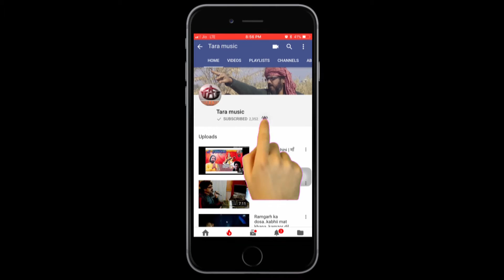Tootal dil | टूटल दिल | sanjay soni | satish arpit | maithili sad song 2018 | Tara music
Tara Music comes with a new hit Maithili song  "Tuutal Dil' in 2018, sung  and written by Sanjay Soni, and decorated with the music by Satish Arpit, a well known name in Maithili Music Industry.
Song : Tootal Dil | टूटल दिल
Singer & Writer : Sanjay Soni
Music Director : Satish Arpit (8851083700)
Recorded by : Atul Anand
Recording Studio : Arpit Media Recordings, Mayur Vihar Phase 1, Delhi -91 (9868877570)
Label : Tara Music